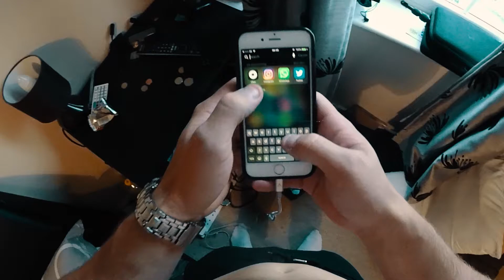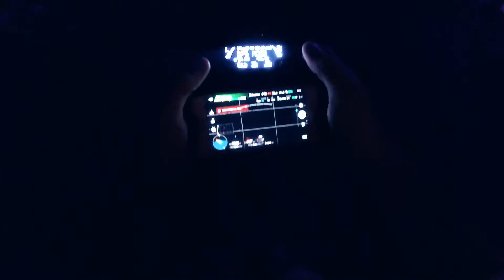Filming in MALIA, CRETE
Follow me as I film all the islands event before shooting to Kavos & Zante.